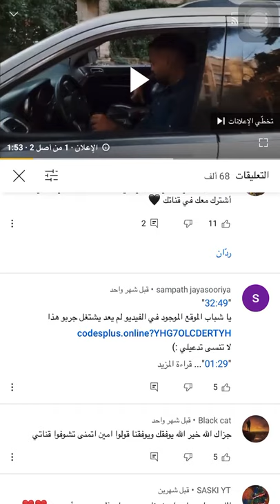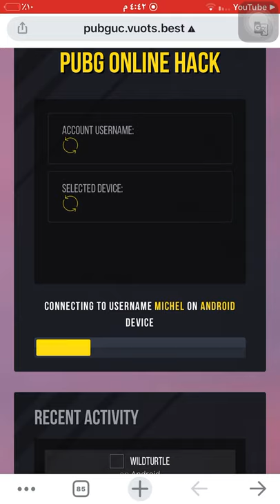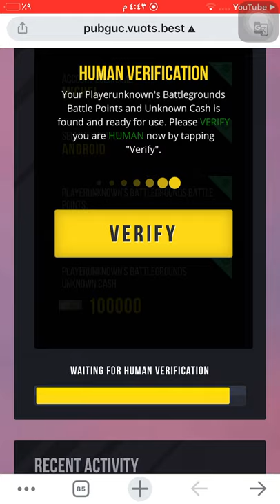طريقة زيادة شداد PUBG مجاناً 😱😱